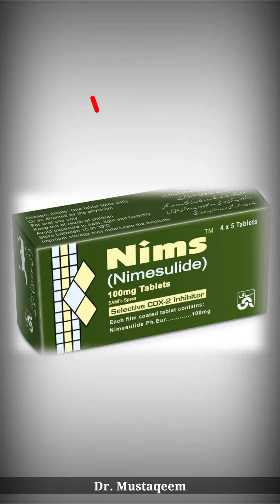Tab Nims Uses side effects and Contraindication in Pashto by Dr Mustaqeem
Tab Nims uses side effects and Contraindication in Pashto by Dr Mustaqeem awareness videos and medicine information